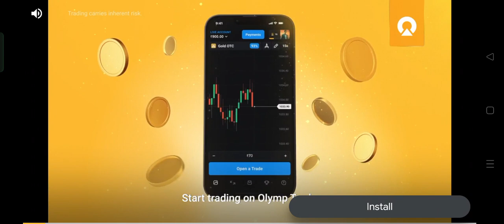Open world Car Mission Game